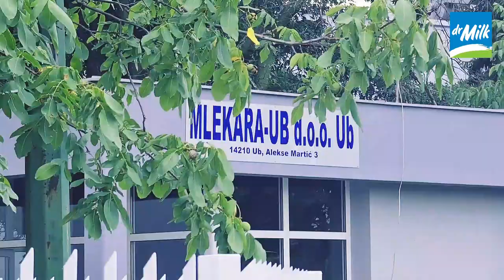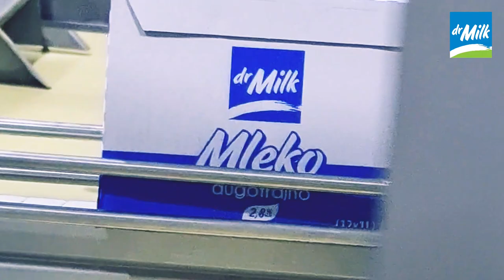Mlekara UB 2023